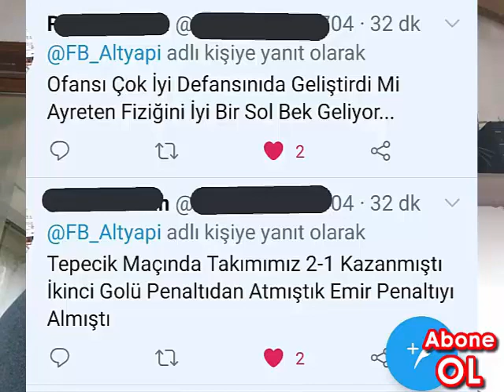Emir Miray Köksal Kiralık Raporu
1:14 Emir hakkında temel bilgiler
3:05 Sakaryaspor Altyapı süreci
4:02 Emir'in Milli Takım kampı
4:15 Fenerbahçe Altyapı serüveni
5:33 Ömer Çakı vs Emir Miray
7:32 En genç U19 Fenerbahçe
8:48 Erol Bulut-Emir Miray diyaloğu
10:00 Emir'in bu yılki performansı
11:09 Kütahya taraftatlarının görüşleri
12:30 Canımızı sıkan tek konu
14:24 Profesyonel sözleşme meselesi
16:55 Emir ile ilgili nacizane tasarrufum

Salı günü FB Fedaisi ile birlikte müsabakaları ve gündemi değerlendireceğimiz video gelecek dostlar😊